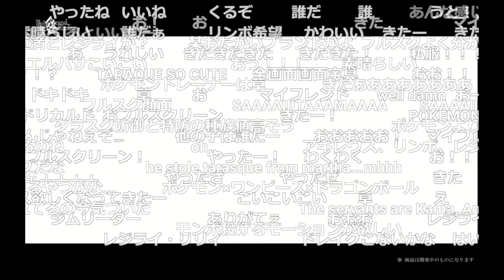マンドリカルド水着霊衣 宝具 Fate/Grand Order